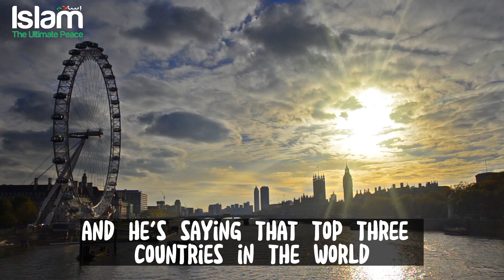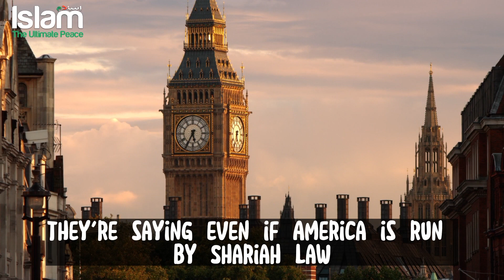SNEAKO SAYS AMERICA WILL BE BETTER IF IT APPLIES SHARIAH LAW !